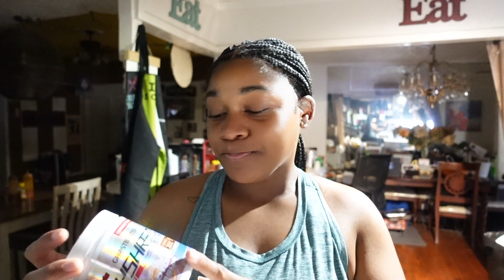What I Eat In A Day For Fat Loss| 185g of Protein| On The Road To Losing 30 lbs. of Body Fat!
Hello FCFB GANG!!! Welcome back and my goal is to upload all the videos from the poll so make sure you all have the post notifications on!!

EHP Black Friday SALE IS NOW LIVE!!! Grab your bundles so you can get your fitness goals ROLLING!!

Here are the product benefits:
1. Oxygreens: Bloating, Digestion, and Overal Wellness and Gut Health
2. BCAA: Good for hydration and recovery, a source of natural energy can be taken pre, during, or post workout, boosts performance 10/10 recommend!!!
3. Oxyshred: Fat burner, boosts metabolism , amazing flavor, provides energy, boost performance, if your goal is to drop body fat and build muscle this is the product for you!!!

IF YOU ARE LOOKING TO TAKE YOUR FITNESS JOURNEY TO THE NEXT LEVEL!! All of my nutrition guides, in person group training, and online training are ON SALE for the month of November!!!